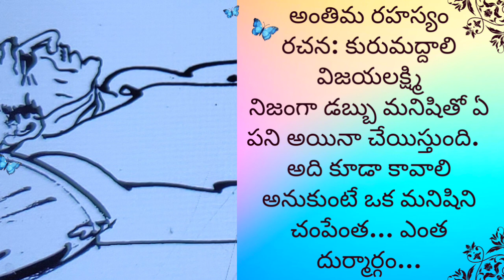ఉన్న మనిషిని చంపుకుని డబ్బు పొందడం ఏమిటి అసలు. మానవ సంబంధాలు అంత దారుణమా..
అంతిమ రహస్యం@teluguseriyalslibrary